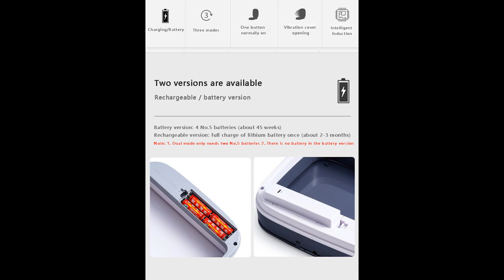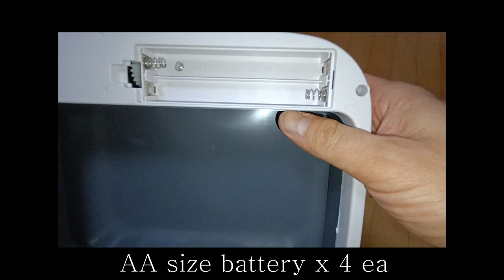Automatic Sensor smart trash can manual & UNBOX